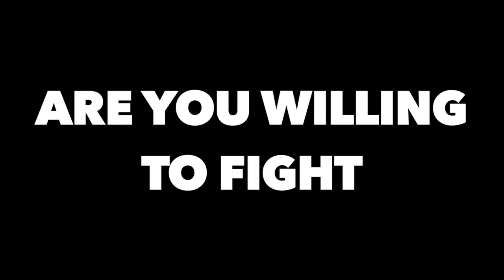For Egis: Teaser Trailer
I promise I'll finish this.